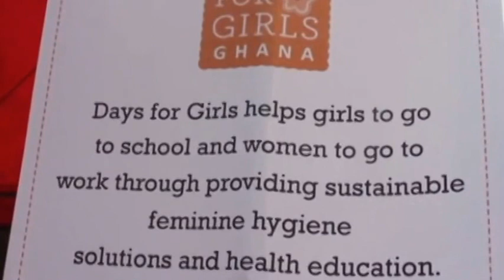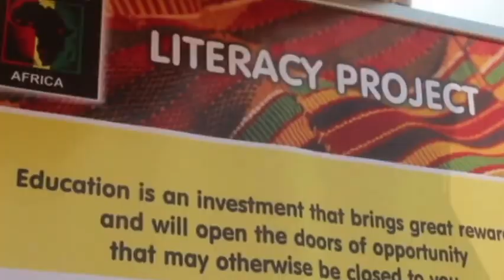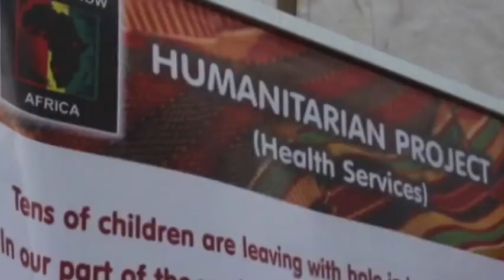COMMUNITY-BASED INTERVENTIONS IN STRENGTHENING PUBLIC HEALTH - PART 1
Ensign College Organizes free Screening for the People of Lower Manya Municipality.